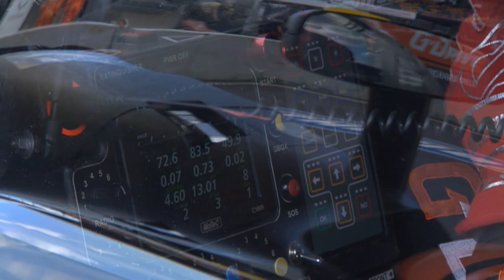Le Mans 2014 - ambiance dans les stands lors de la première séance d'essais du mercredi 11 juin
Si sur la piste, les pilotes affolent les chronos, dans les stands l'ambiance est studieuse et le balai des ingénieurs et mécaniciens s'organise. Retrouvez l'atmosphère de la Pit-Lane, lors de la première séance d'essais du mercredi 11 juin.